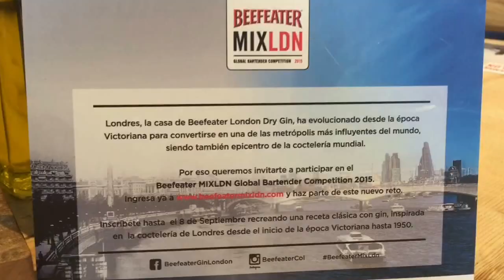PRE | Beefeater Gin 2015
Esto fue una breve explicación de lo que será este torneo - Beefeater  London 2015 Colombia -